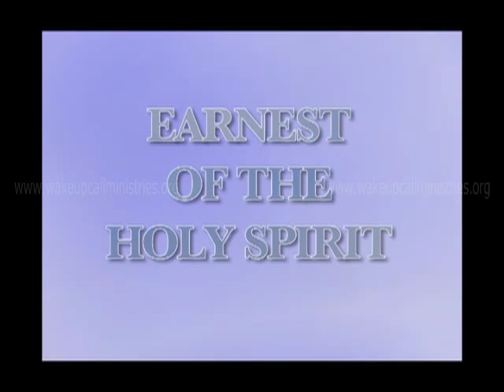Holy Spirit & Spiritual Gifts- Day 2 (John P Thomas)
A detailed study regarding Holy Spirit and Spiritual Gifts